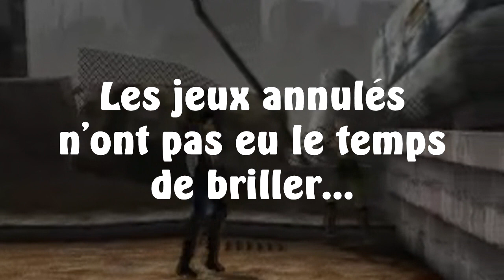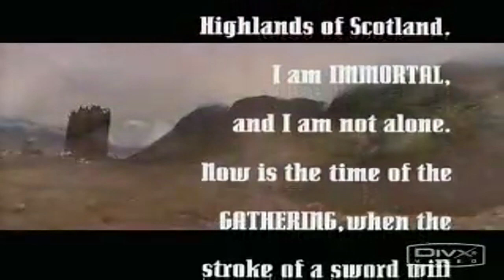Cancelled - Episode 2 : Highlander - The Game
Vous l'attendiez depuis longtemps, le voici : le deuxième épisode de Cancelled, l'émission dédiée aux jeux annulés avec un jeu qui aurait pu sortir sur XBOX 360, PS3 et PC nommé Highlander : The Game. On va savoir l'histoire de ce jeu qui aurait pu bien sortir vu le degré de finalité.